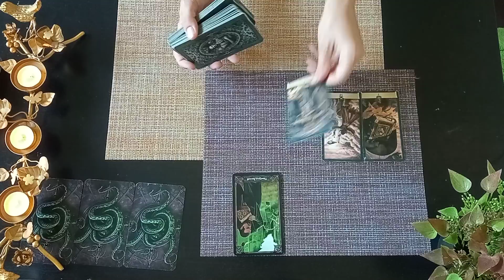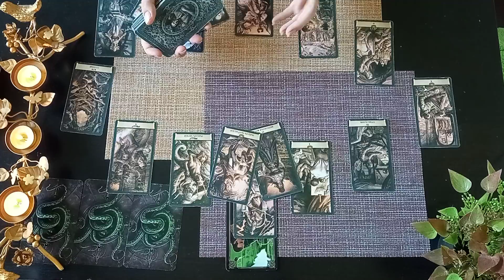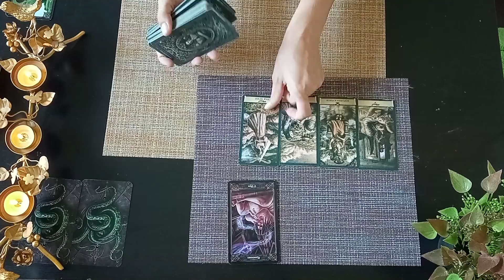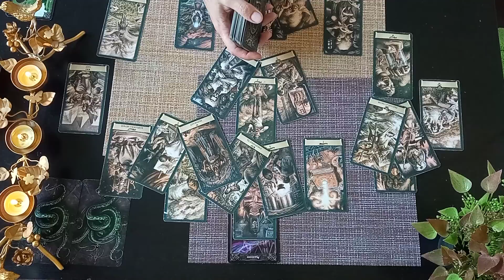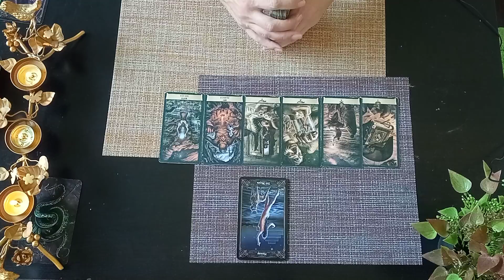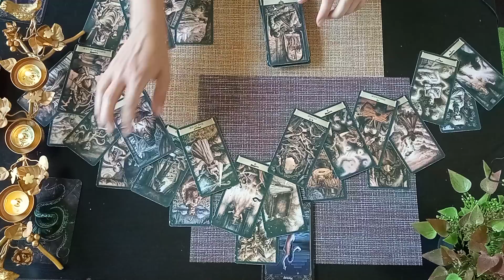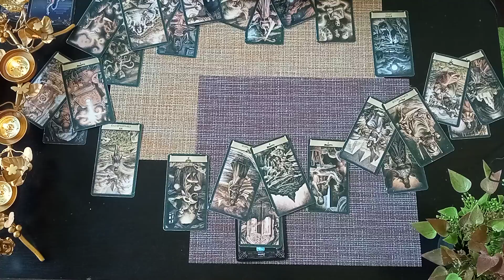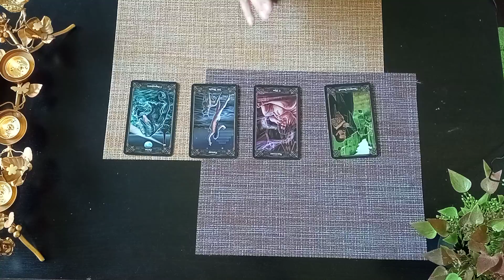Как Человек Ответит за Твои Слезы?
✨ Финансы, работа, перспективы
✨ Предсказания на Таро
✨Отношения между людьми
Обучение на картах Ленорман!